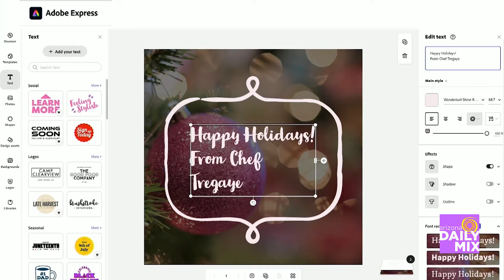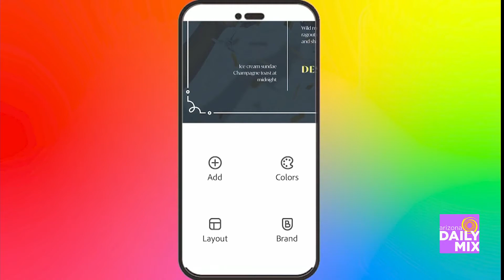Time-Saving Tips For Holiday Entertaining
Just in time to kick-off the holiday entertaining season, a super chef is here to share time-saving holiday hacks. Chef Tregaye Fraser is the host of ‘Tregaye’s Way In The Kitchen” on Discovery-Plus Network and host of a new show called ‘Cakealikes’ on Food Network and Discovery-Plus.